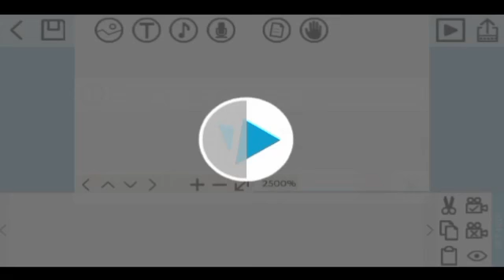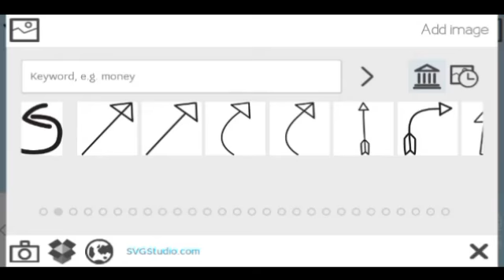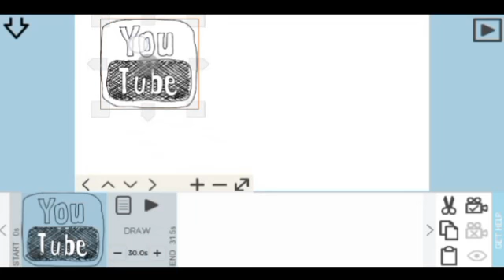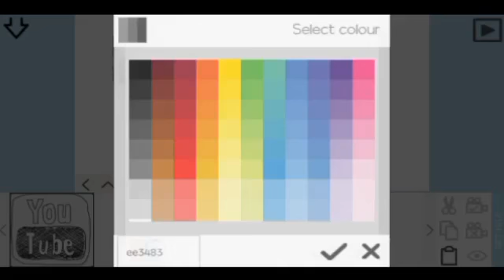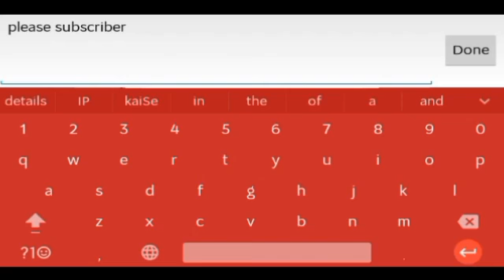How to make video scribe in android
How to make video scribe with your android your phone

1- How to create user name and password in pc or laptop कंप्यूटर में यूजर नेम और पासवर्ड बनाये–